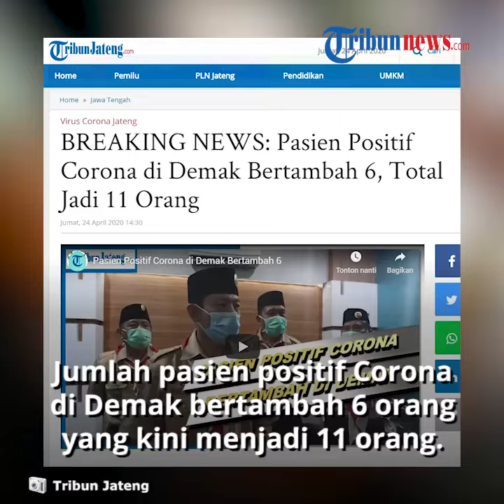Update Covid-19 di Demak Bertambah 6 Pasien Positif Corona dan Total ada 11 Orang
TRIBUN-VIDEO.COM - Jumlah pasien positif corona di Demak bertambah 6 orang.

Kini total pasien positif corona menjadi 11 orang.

Juru Bicara Gugus Tugas Demak, Singgih Setyono mengatakan 5 pasien dirawat di rumah sakit setempat, sedangkan 6 lainnya di rumah sakit Semarang dan Kudus.

"Warga positif hari ini, rata-rata kontak dengan orang luar," jelasnya di ruangannya, Jumat (24/4/2020).

Ia menjelaskan, warga positif tambahan tersebut lantaran melakukan kontak dengan orang dari luar Demak.

Tepatnya bukan warga Demak positif menularkan ke warga lain.

Ia menjelaskan, pihaknya mendukung penuh upaya pembatasan di level RT yang terdapat warga positif.

Ia menambahkan, upaya isolasi atau pembatasan di level RT tersebut sebagai langkah pengawasan secara langsung oleh masyarakat untuk warga yang positif.

"Harapannya nanti yang positif bisa diawasi oleh masyarakat satu RT untuk tidak keluar."

"Kemudian warga dalam lingkungan tersebut yang kondisi ekonominya tidak bagus akan didata oleh pak RT dan pak RW sampai ke pak lurah, pak camat tanda tangan, kabupaten yang akan memberikan bantuan dalam bentuk natura, barang yang bisa langsung dimanfaatkan," imbuhnya.

Dirinya menambahkan, pihaknya telah mengumpulkan Kades dan Camat terkait atas konsep tersebut.

Ia menyebut, jumlah RT yang dibatasi atau isolasi nantinya terdapat 9 desa 7 kecamatan.

Artikel ini telah tayang di Tribunjateng.com dengan judul BREAKING NEWS: Pasien Positif Corona di Demak Bertambah 6, Total Jadi 11 Orang,
Penulis: Moch Saifudin